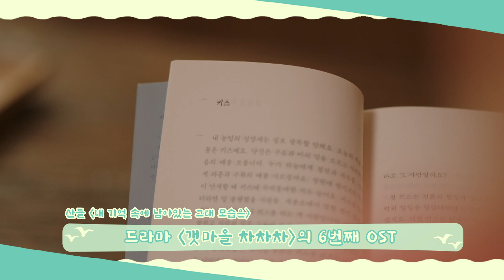[양자택일] 최유리 - 바람 VS 산들 - 내 기억 속에 남아있는 그대 모습은｜갯마을 차차차 OST｜Stone Music+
요즘 날 미치게 하는 식혜커플!!
더더욱 과몰입을 도와주는 OST들 😍